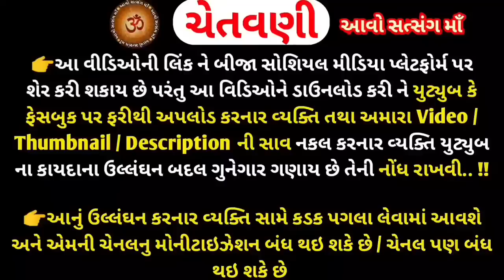આજે એકાદશી સાંભળો શ્રીમદ્ ભગવત ગીતા અધ્યાય - 9 રાજવિદ્યારાજગુહ્ય યોગ | Bhagwad Gita Adhyay 9